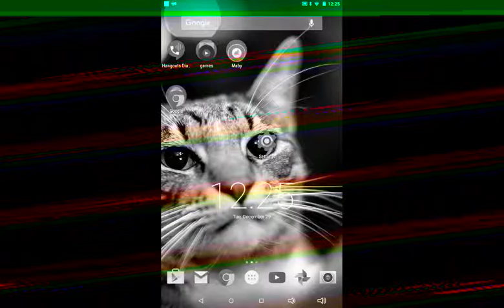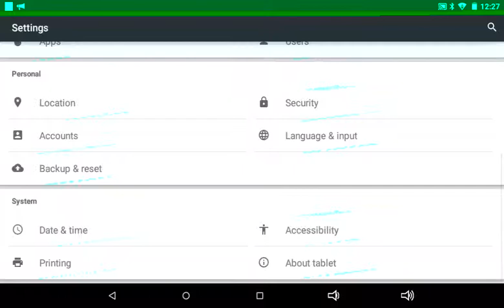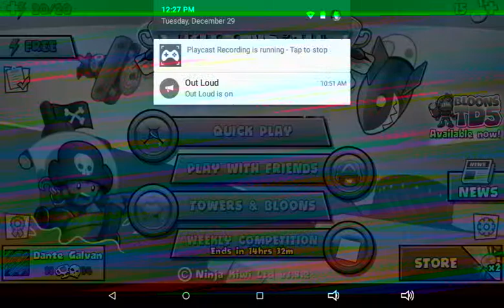Btd battles glitch